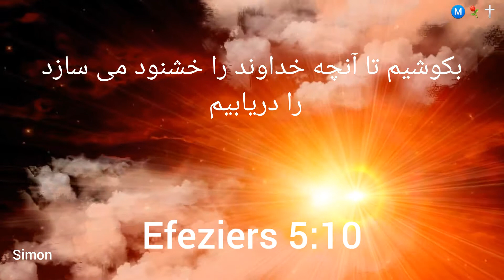Efeziërs 5:10 Beproevende wat den Heere welbehagelijk zij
پدر آسمانی از طریق کلام زنده اش به ما آشکار می کند، که در قلبش چه می گذرد، پس بهترین کار این است، که با  مطالعه کتاب مقدس شروع کنیم، زیرا هدف و منظور او از زندگی ما نوشته شده است؛ و روح القدس خداوند نیز در هنگام مطالعه ما را هدایت خواهد کرد، و در طی زمان متوجه خواهیم شد، و آنگاه بیشتر و بیشتر کلامش را درک کرده و خواهیم فهمید.